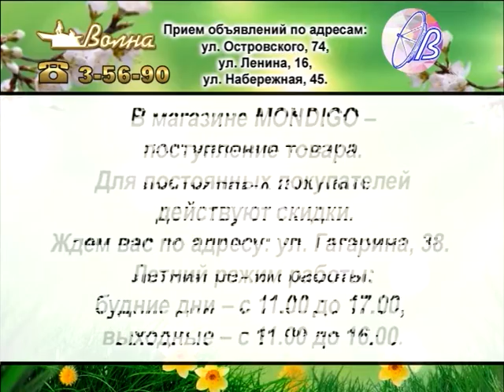Телегазета, ТРК «Волна-плюс», г. Печора, Ю 20. 06.2021